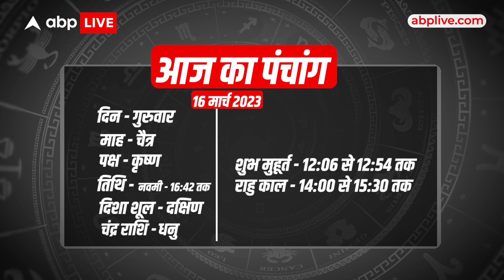Aaj Ka Rashifal 16 March | आज का राशिफल | Today Rashifal in Hindi | Horoscope Today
Time Codes -
Introduction 00:10- 1:28
01:29- 01:37- Mesh Rashi
01:38- 02:05- Vrishabh Rashi
02:06 - 02:48  Mithun Rashi
02:49- 03:32- Kark Rashi
03:33- 04:36- Singh Rashi
04:37- 05:16- Kanya Rashi
05:17- 06:05- Tula Rashi
06:06- 07:08- Vrishchik Rashi
07:09- 07:47- Dhanu Rashi
07:48- 08:32- Makar Rashi
08:33- 09:22- Kumbh Rashi
09:23- 09:51- Meen Rashi
09:52- 11:02- Remedies